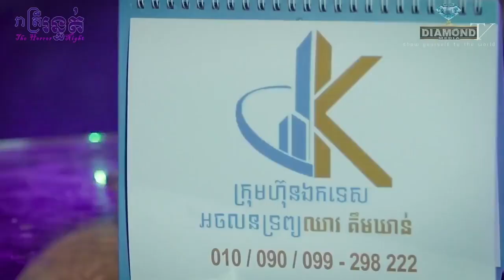😱 ខ្មោច កំពង់ទឹក 👻💀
ក្មេងស្រីម្នាក់ ត្រូវខ្មោច កំពង់ទឹក លង ពេលនាងទៅងូតទឹក រត់ឡើងជ្រុះផ្តិលទឹក